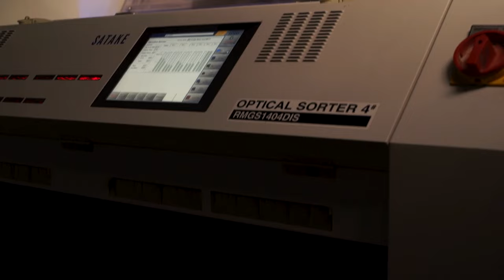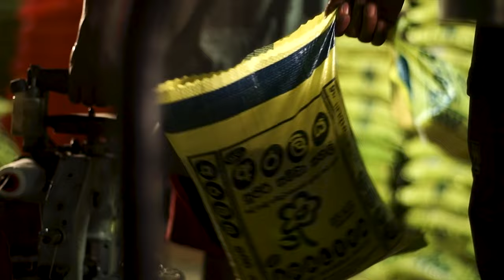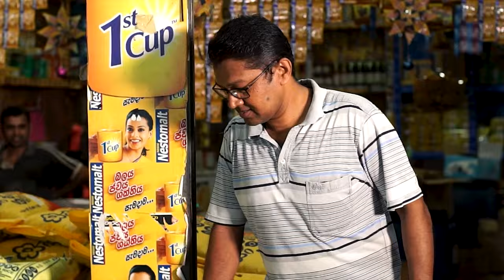Araliya Rice Business Profile - Film by Aerial View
Araliya Rice Business Portfolio

The  company was established, by injecting courage to a dream, hoping for a brighter day for the agricultural industry. With the humble beginnings marking a dot on the timeline nearly three decades back, the Araliya Rice has walked over to the sunny side of success at present, by bravely going through ups and downs in the agricultural industry for the past rough years.
Due to highly commendable traits such as dedication and continuous charge towards excellence, it is with pride we state that, we are the leading rice provider for the nation, with excelling day to day rice supplying figures.

Film by: Team Aerial View.
Client : Araliya Rice Pvt Ltd